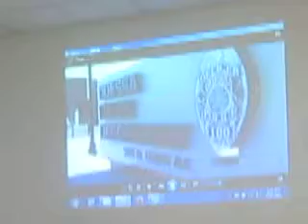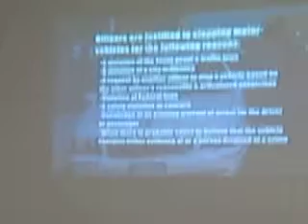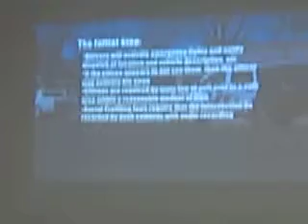Odessa TX "know your rights" workshop 2/19/15 pt1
Odessa TX; part 1 of our footage from "know your rights" workshop february 19th, 2015 hosted by Una Voz Unida at Wilson Community Center.   The panel consisted of local officials such as the chief of police and representatives of DAs office. The orator took special time to try to get questions answered and we were disappointed that the local PD and DA officials seemed to dance around these pertinent questions without giving any real answers in most cases. We found that some information presented by those same officials may have even been false or misleading, what are your thoughts?  What questions would you have asked them?